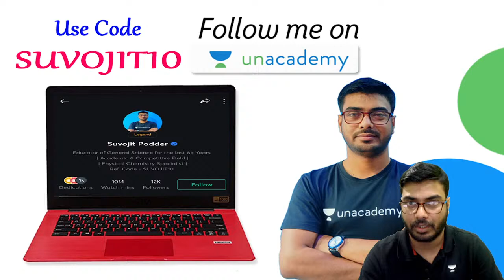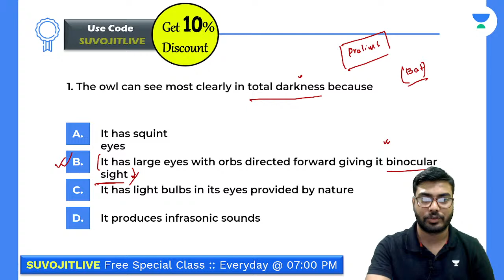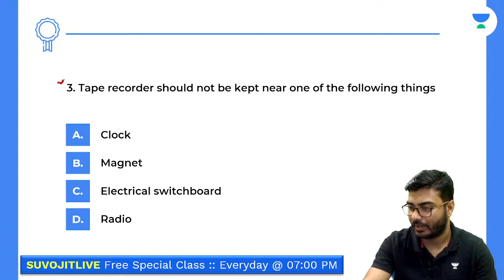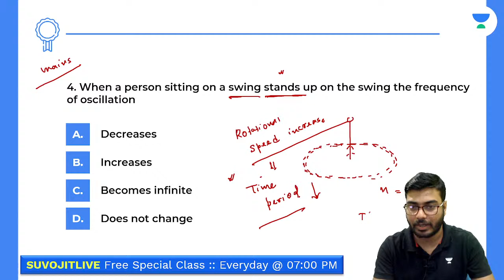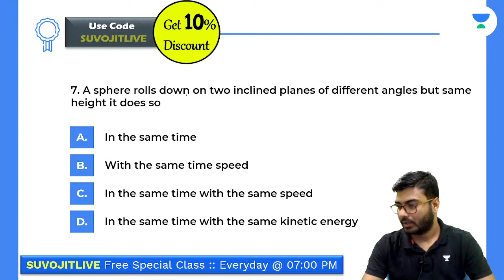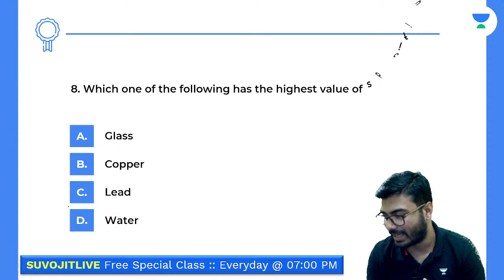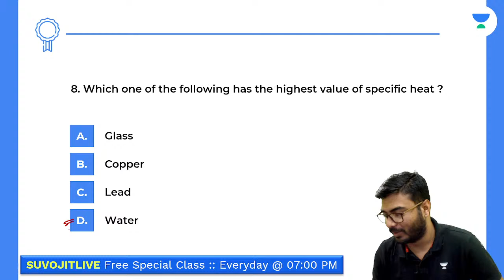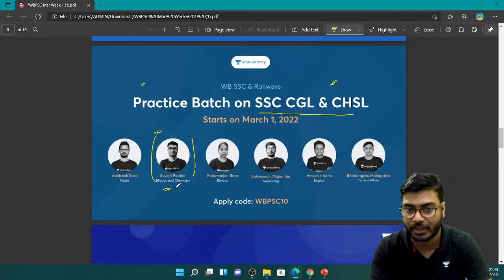Arihant Objective General Science MCQ Series | WBCS/WBP | Part 21 | Suvojit Podder | Unacademy WBPSC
In this session, educator Suvojit Podder will be discussing important questions on General Science. This class will be useful for candidates preparing for Government and Civil Service Examination.

You can enrol to Unacademy Subscription and get the following benefits:
1. Learn from your favourite teacher
2. Dedicated DOUBT sessions
3. One Subscription, Unlimited Access to Live Online Classes and Videos
4. Real-time interaction with best-in-class teachers
5. You can ask doubts in live online classes
6. Limited students in each Class
7. Download the videos & watch them offline

About the educator: Suvojit Podder is an educator of General Science for Government Competitive Exams with an experience of more than 6 years.